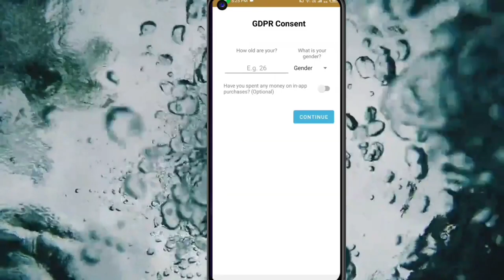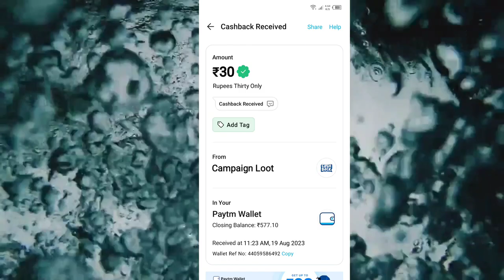🤑Today New Campaign Loot Offer 30₹+₹+₹30 Instant Paytm Cash || Tasks💰Campaign BUG|| New Paytm app